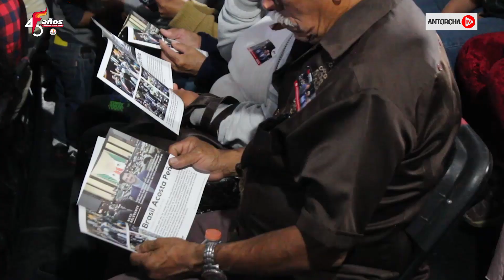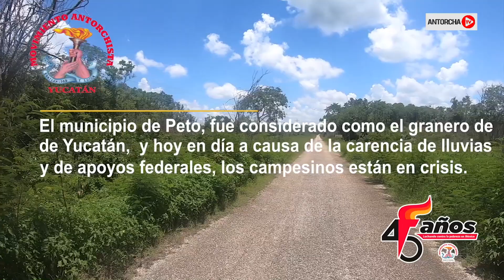Legisladores antorchistas presentan Primer Informe de Resultados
👍 Colonos veracruzanos llevan seis años solicitando la regularización de colonia
😡 Nuevo Gobierno discrimina a campesinos yucatecos de programas sociales
❌ Alcalde morenista de Zumpahuacán niega obras y servicios a sus gobernados
🥳 Antorcha y la FNERRR festejan a jóvenes
☑️ Capitalinos de Tláhuac demandan obras y servicios al Gobierno de la ciudad